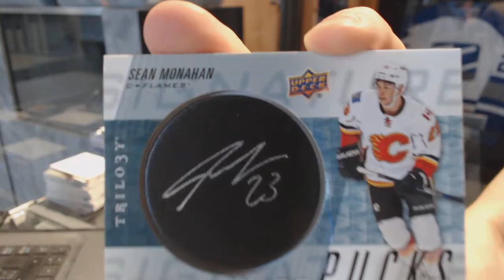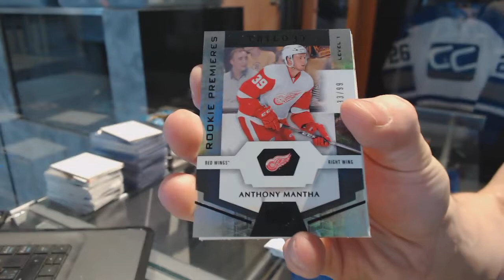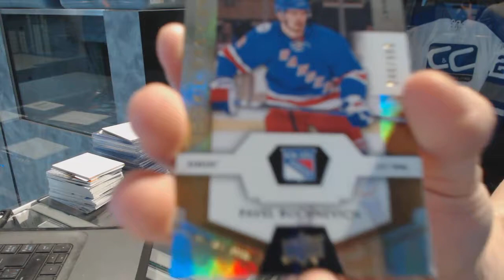Nicko's 16-17 Upper Deck Trilogy Hockey Box Break